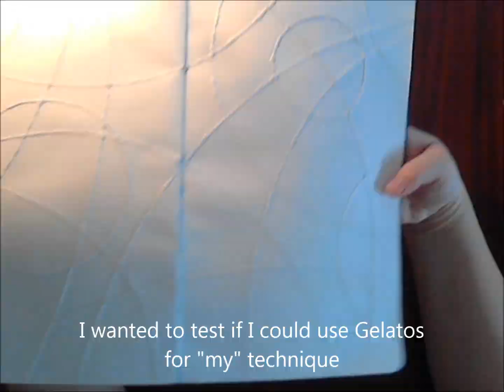Experimenting with Gelatos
I wanted to test if Faber-Castell Gelatos work with "my" technique. They do!